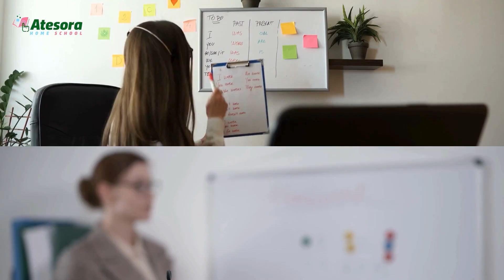Atesora School: Educación online para estudiantes con necesidades especiales y problemas de salud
¿Tu hijo enfrenta desafíos de salud que dificultan su educación tradicional? Atesora School ofrece un entorno de aprendizaje seguro y flexible, diseñado para adaptarse a las necesidades individuales de cada estudiante. Con su programa online, tu hijo podrá continuar aprendiendo y creciendo sin comprometer su bienestar.

Inscríbete ahora y cambia el futuro de tus hijos